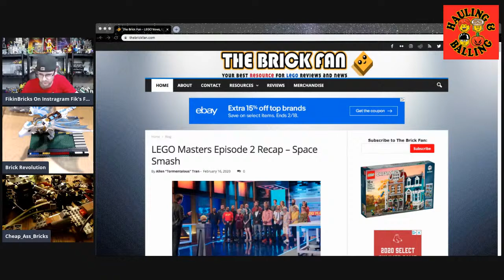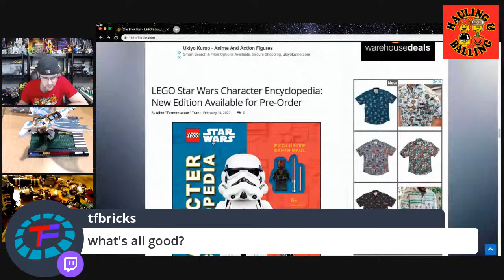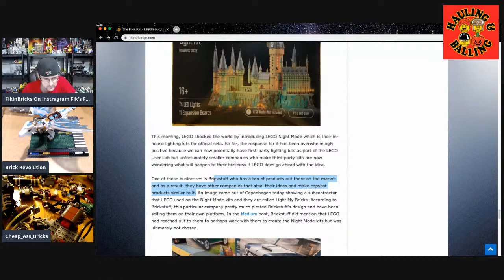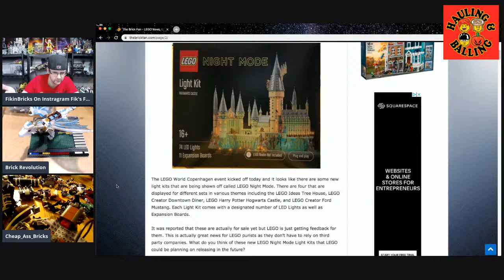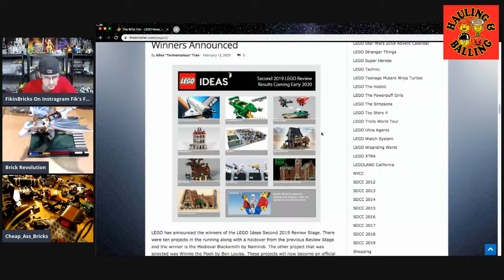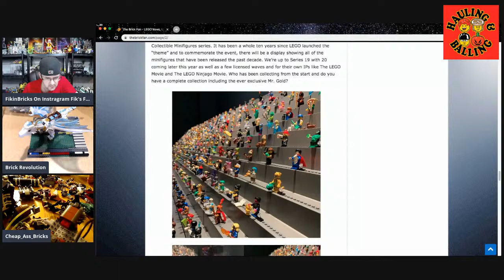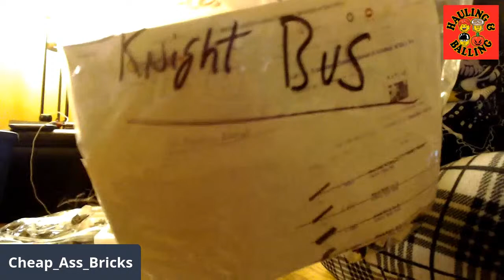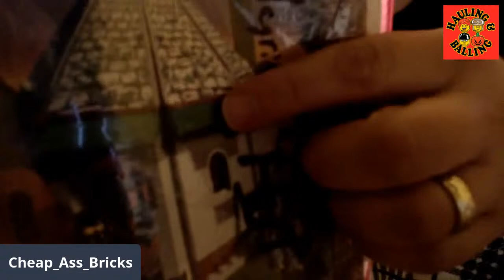Hauling and Balling Episode #238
3 of the Coolest Guys on YouTube Talking Everything Lego